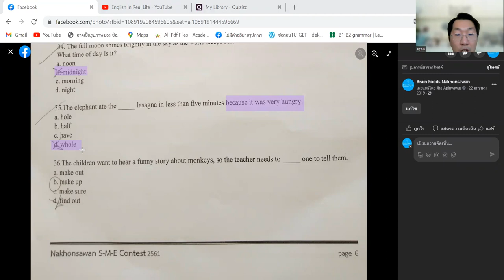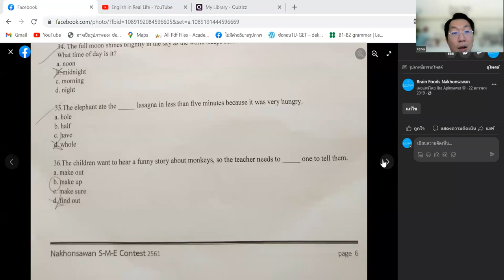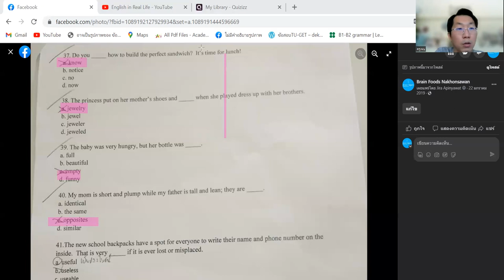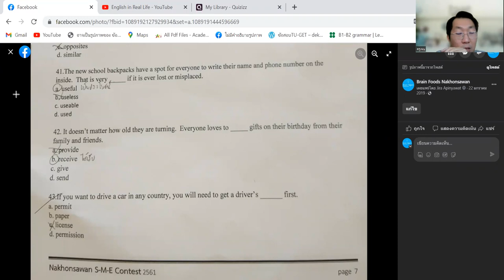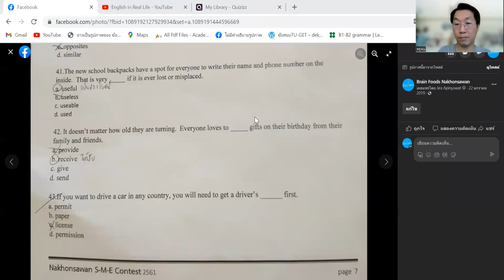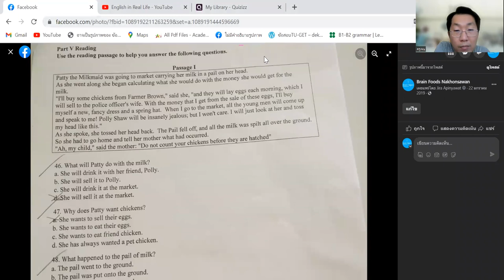เฉลยข้อสอบ SME Pre-Test ป.4-5-6 รร.นครสวรรค์ วิชาภาษาอังกฤษ [2/2]